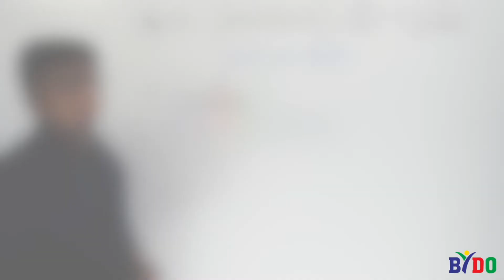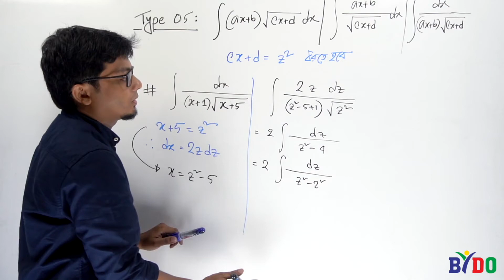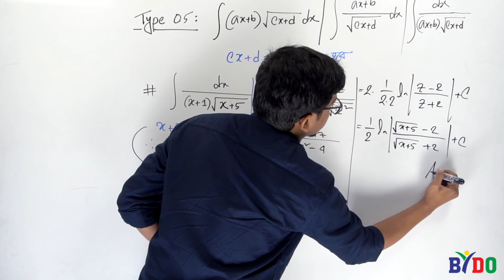যোগজীকরণ | পর্ব-৬: টাইপ-৫ || Integration | Sajjad Uddin Mahmud | Part- 6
হ্যালো শিক্ষার্থী বন্ধুরা, লকডাউনে বসে বসে যে বিরক্তিকর সময় পার করছ তা আর কারও অজানা নয়। পড়াশোনারও ব্যাপক ক্ষতি হচ্ছে। এই ক্রান্তিকালে পড়াশুনার যেন কোনো ক্ষতি না হয়, সেই ব্যবস্থাই করছে BYDO Academy.

🌳🌳 BYDO একাডেমিতে  Admission এর উপর কমপ্রিহেনসিভ কোর্স শুরু হয়েছে। প্রতিটি সাবজেক্টের টপিকওয়াইজ ক্লাস দিয়ে সাজানো হয়েছে পুরো কোর্সটি। এতে করে নেটে আর ইউটিউবে টপিক খুঁজে খুঁজে পড়ার ঝক্কি ঝামেলা আর থাকছে না। অভিজ্ঞ শিক্ষকদের দ্বারা ক্লাসগুলো নেয়া হয়েছে। ভাইয়াদের অনেক ফ্রি ক্লাস আমাদের পেজে দেয়া আছে। সেখান থেকে দেখে নিতে পারো। যারা শুরুর দিকের ক্লাসগুলো মিস করে ফেলেছ তাদের জন্য রেকর্ড থেকে যাবে সবগুলো ক্লাস এর।

🌳মাত্র 'এক হাজার টাকায়' 🔥🔥ফুল কোর্সটি সম্পন্ন করতে আমাদের BYDO Academy অ্যাপটি প্লেস্টোর থেকে ডাউনলোড করে নাও। লিংক দিয়ে দিচ্ছি। সেখানে যেয়ে বিভিন্ন কোর্স পেয়ে যাবা। ইচ্ছে মতো তোমার প্রয়োজনীয় কোর্সটিতে Enroll হয়ে যাও।

ভাবা যায়!! মাত্র এক হাজারে সম্পূর্ণ কোর্স🔥🔥
এত অল্প খরচে ঘরে বসে সম্পূর্ণ সিলেবাস শেষ করার অপশন একমাত্র BYDO App তেই সম্ভব। আশা করি, কেউ সুযোগটি হাত ছাড়া করবে না।

সকলের জন্য শুভকামনা।

সকলের জন্য শুভকামনা।